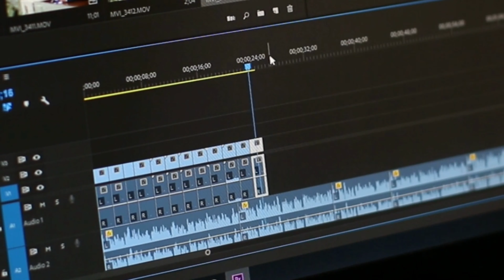WHEN THEY DON'T BELIEVE IN YOU - [Motivational Speech] Well Of Inspiration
We all have plans, hopes, dreams, and aspirations that we are striving to achieve. We have a vision of what we want and we work diligently to get there. But sometimes, it so happens that the people around us just don’t believe in us. From criticism, talking you down, lack of belief, and more!

Today's episode is crafted to help you do the right things and follow those dreams regardless of the resistance you may face on this journey!